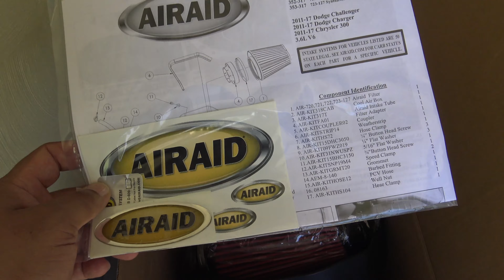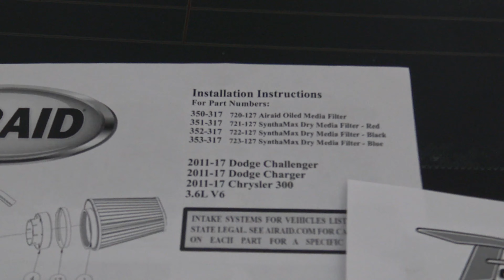Chrysler 300: Cold Air Intake/Throttle Body Spacer Install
I install an AirAid Cold Air Intake and Throttle Body Spacer on my 2018 Chrysler 300 Touring L!